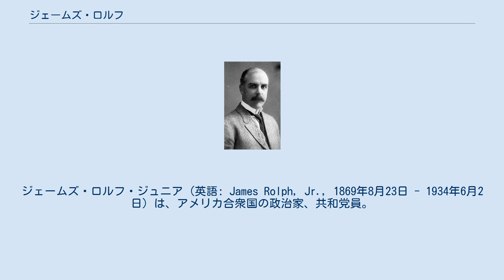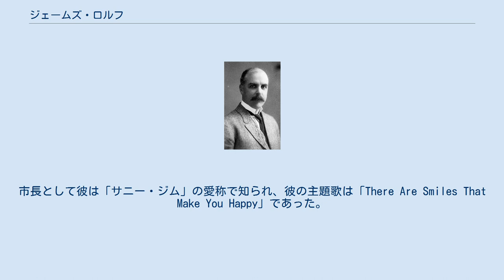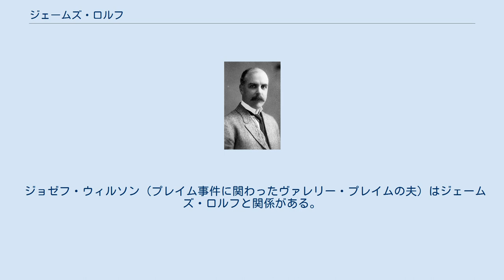ジェームズ・ロルフ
ジェームズ・ロルフ・ジュニア (英語: James Rolph, Jr., 1869年8月23日 - 1934年6月2日) は、アメリカ合衆国の政治家、共和党員。
第27代カリフォルニア州知事を務めた。
知事職以前はサンフランシスコ市長であり、最も長期に同職を務めた。
 1869年8月23日にサンフランシスコで生まれる。
彼には1人の弟がいた。
ミッション・ディストリクトの学校に通った後、株式仲買店の雑用係として働くこととなる。
1900年、ジョージ・ハインドと共同で海運業を始める。
その後の10年間で二つの銀行の頭取となり、そのうちの一つは自らが設立を手助けしたものであった。
 1909年、市長に立候補するよう要請されたが、彼は1911年まで立候補を待った。
市長に当選するとその職を18年間務めた。
市長として彼は「サニー・ジム」の愛称で知られ、彼の主題歌は「There Are Smiles That Make You Happy」であった。
1915年、ロスコー・アーバックルが監督、主演した記録映画『Mabel and Fatty Viewing the World's Fair at San Francisco』に出演している。
1924年にはスリム・サマービルのコメディ短編映画『Hello, Frisco』に本人役で出演した。
 彼は市長職に加えて、Ship Owners and Merchants Tugboat社の社長およびサンフランシスコ商工会議所の会頭を務めた。
また、パナマ＝太平洋国際エキスポの副会長および商業両替所の社長も務めた。
彼は1931年にカリフォルニア州知事に立候補するため市長を辞任した。
 ロルフは1933年11月に起きたブルック・ハートのリンチ殺人事件に関して、関係者に恩赦を与えたことで「リンチ知事」として大きく批判された。
 ロルフは数回の心臓発作を起こした後、1934年6月2日にサンタクララ郡で死去した。
知事の任期3年目のことであった。
彼はカリフォルニア州コルマのグリーンローン・メモリアル・パークに埋葬されている。
 サンフランシスコ・オークランド・ベイブリッジの正式名称は、ジェームズ「サニー・ジム」ロルフ・ブリッジである。
 ジョゼフ・ウィルソン（プレイム事件に関わったヴァレリー・プレイムの夫）はジェームズ・ロルフと関係がある。
ロルフはウィルソンの母親のおじであった。